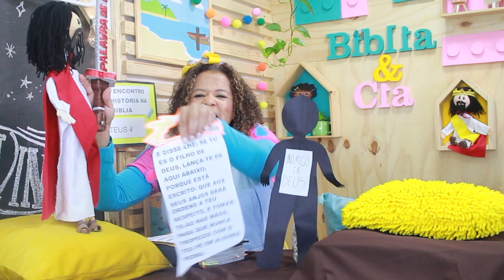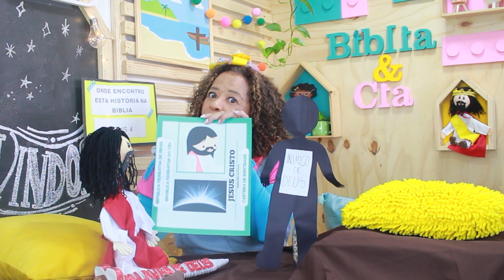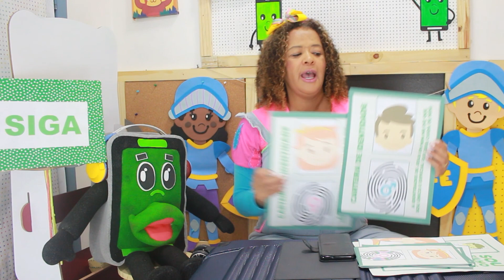USANDO A ARMADURA DO CRISTÃO NA INTERNET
Bíblia & Cia com Mara Melnik,  usando a armadura de Deus na Internet. Mateus 4.